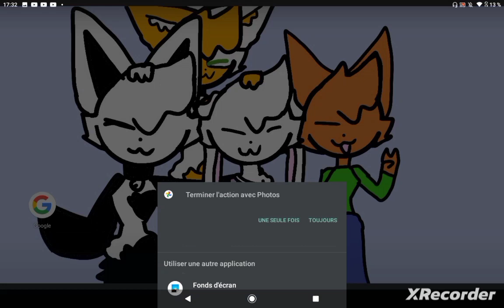your on my wall paper @likadzabunidze7552 !